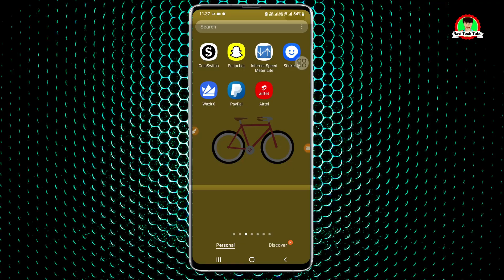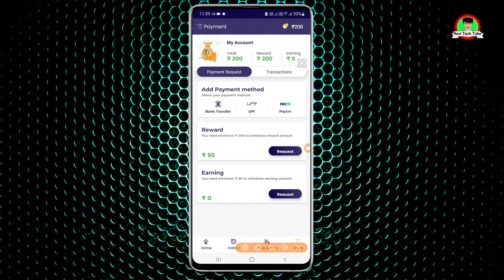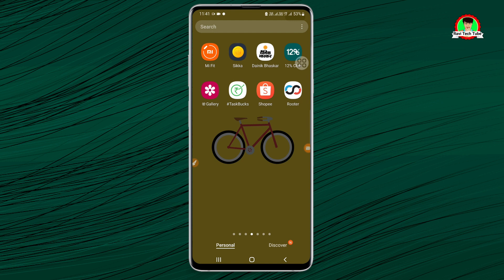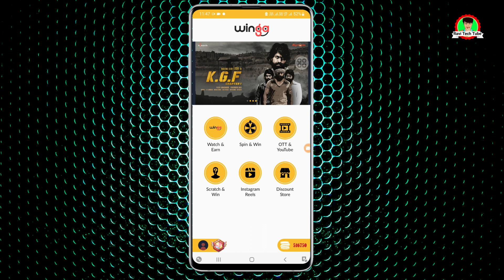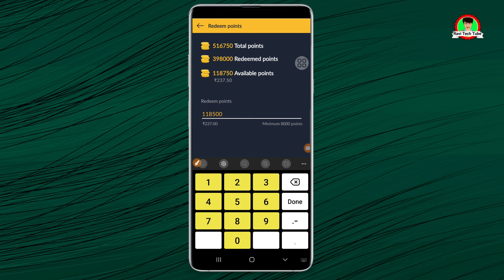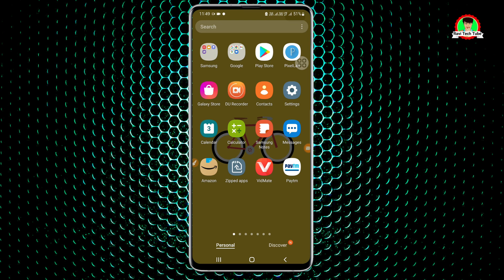इस ऐप की मदद से पैसे कमाओ || ek se jada paisa kamane wala app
hello frinds in this video mai aap sabhi ko ek se jada paisa kamane wala app ke bare me bataya hu jisse earning karke paise ko easily withdrwal kar sakte hain

code-yXaM5rUe

code-JP3HN4

paisa kamane wala app paytm mein transfer
पैसा कमाने वाला सबसे अच्छा ऐप कौन सा है
पैसा कमाने वाला app
पैसे कमाने वाले एप्स
paisa kamane wala app आईडी कैसे बनाएं